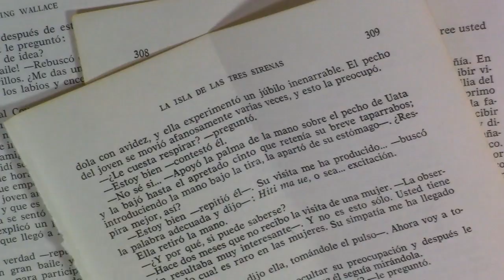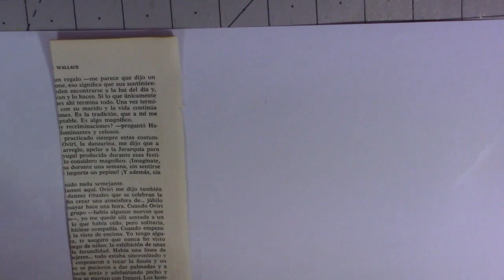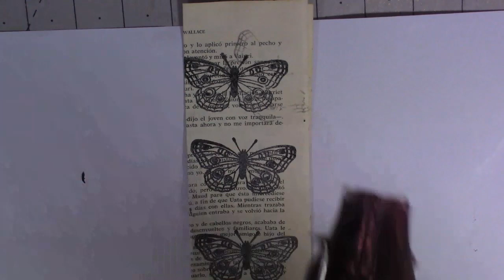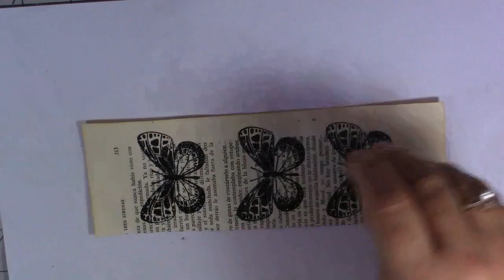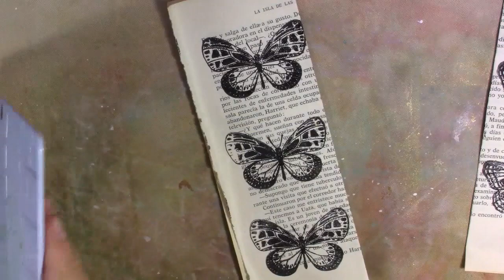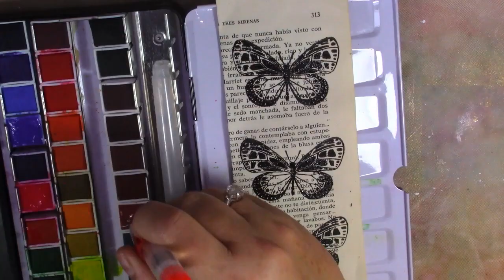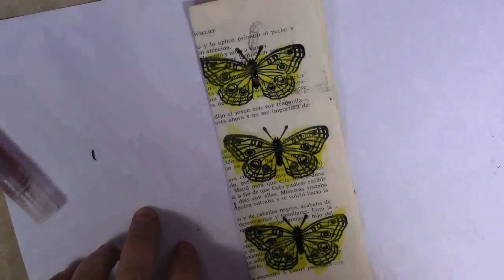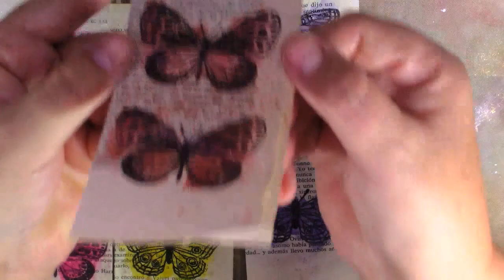JUNK JOURNALING / BOOK PAGE BUTTERFLY EPHEMERA/ Watercolours & Mica Sprays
My Etsy Shop